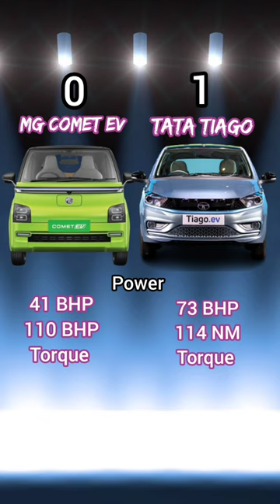Mg Comet Ev Vs Tata Tiago Ev Comparison 🔥 | सोचा नहीं था कि इतना बुरा हाल हो जाएगा 😂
MG comet
New MG car
tiago ev vs comet
engine bar
mg comet review
mg comet top varaint vs tiago ev
mg comet
mg comet range real
tiago ev review
MG Comet Review
2023 MG Comet
MG Comet Price
MG Comet Features
MG Comet vs tata Tiago comparison
MG Comet Range
mg comet ev price in india
mg comet ev india
mg comet ev price
mg comet ev interior
Comet EV
MG Comet 2023 Review